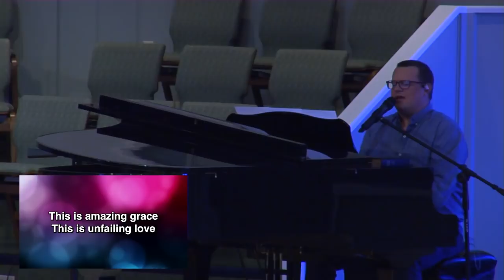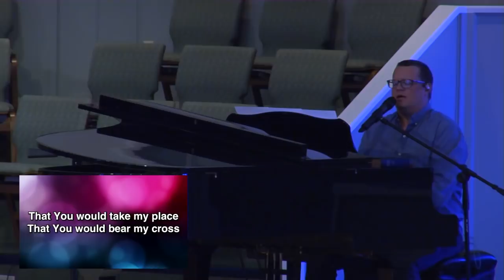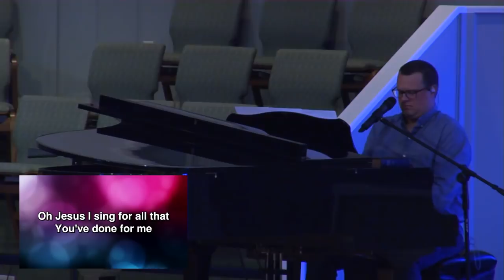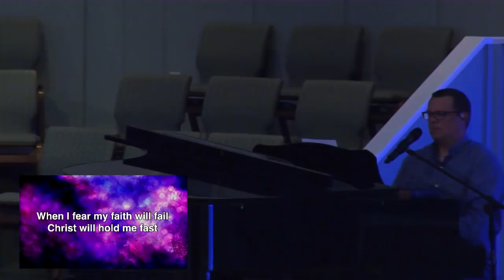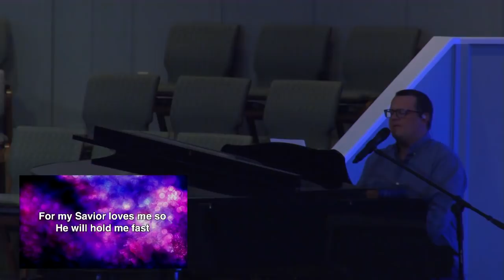"No Grumbling" Philippians 2:14-18 Dr. Michael Hull 05 10 2020